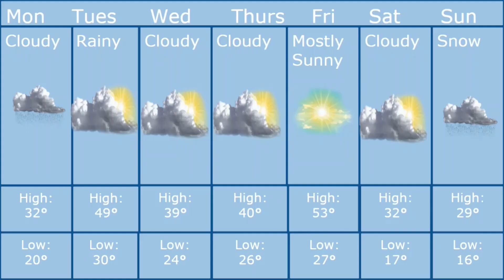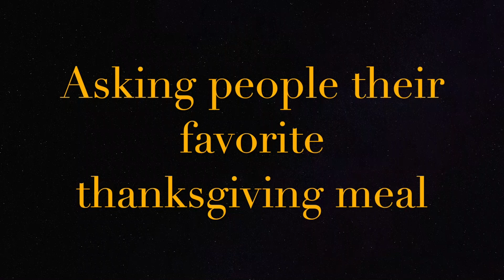Cats Eye 11/11/2019